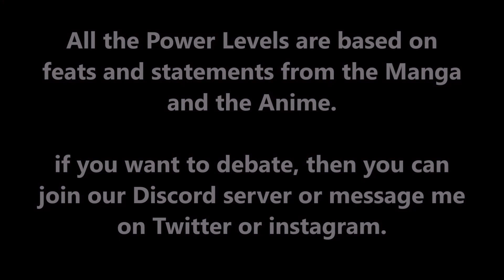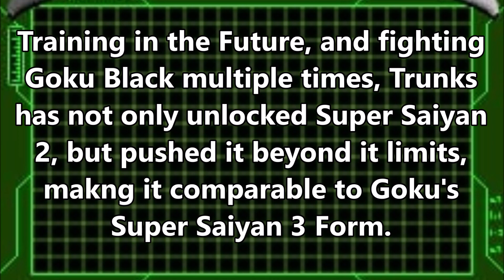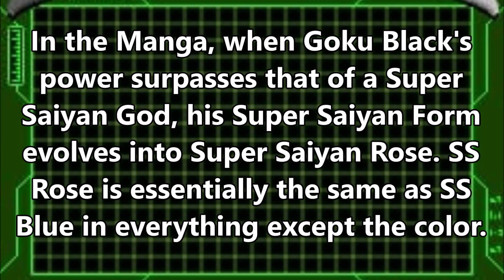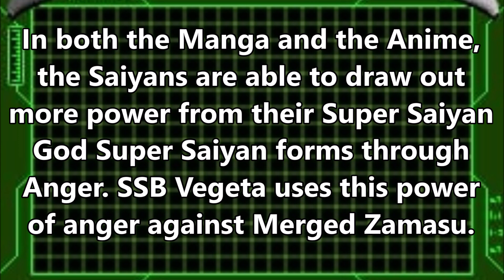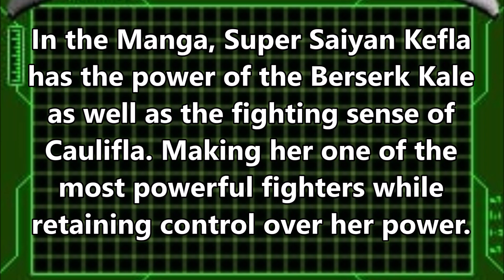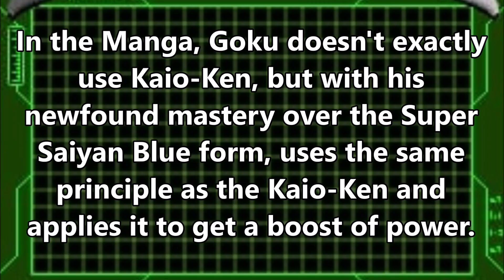DBZMacky All Saiyan Forms Multpliers - Dragon Ball Super Manga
All Saiyan Forms Multpliers - Dragon Ball Super Manga
including the power levels of Manga exclusive Super Saiyan Forms like Power Stressed Super Saiyan Blue etc.

Let us know if you agree or disagree with the video, and discuss Power Scaling with us, for all Comics and Anime.

Dragon Ball Super Power Levels and Dragon Ball Heroes Power Levels are all fan made and original, based on official power levels from the databooks, manga, anime and the daizenshuu guidebooks.